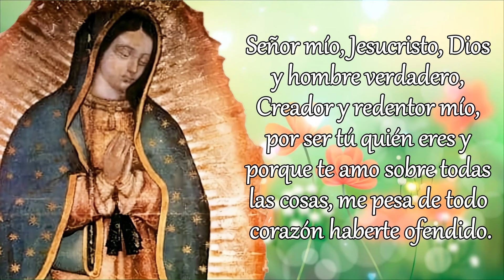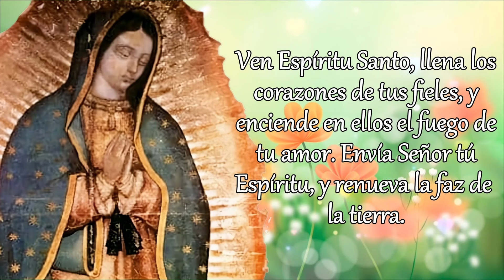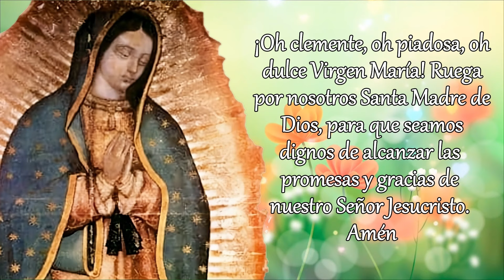SANTO ROSARIO DE HOY versión CORTA, SÁBADO 3 DE AGOSTO 2024.